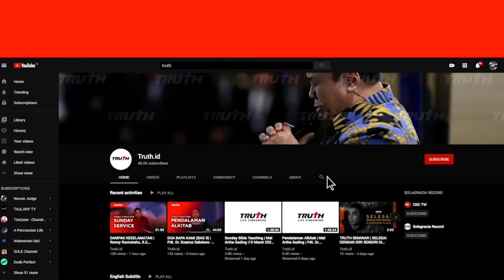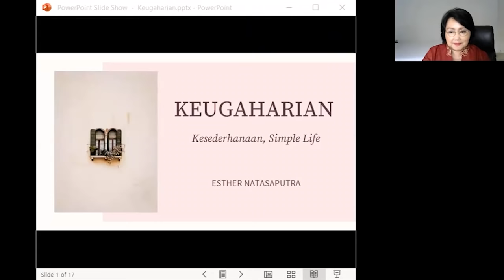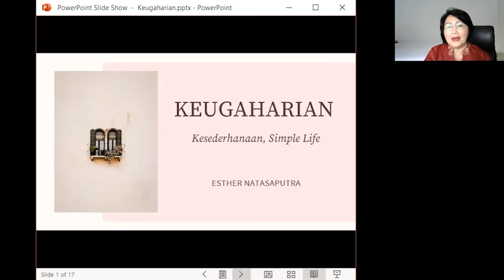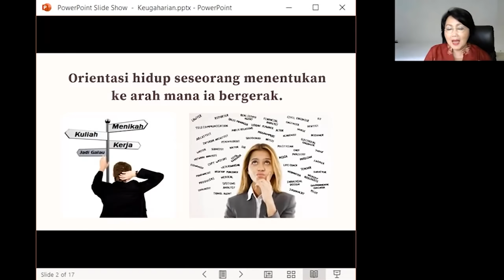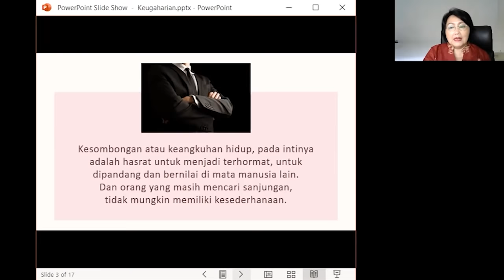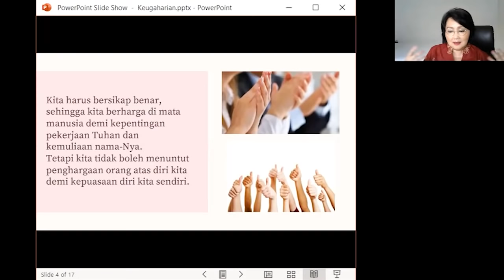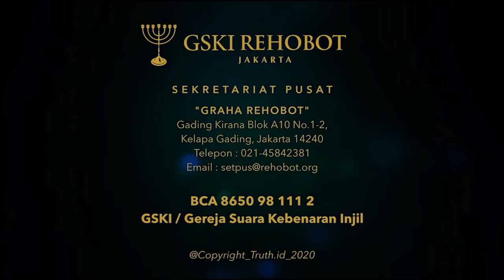KEUGAHARIAN | Pdt. Esther Natasaputra, S.E., M.Th.| 19 Mei 2021 | 18.00 WIB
Kekayaan yang terbesar dalam hidup adalah ketika seseorang merasa cukup dengan apa yang ada padanya. Satu hal yang harus kita ingat, bahwa apa pun yang kita miliki hari ini sejatinya bukanlah milik kita tetapi milik Tuhan yang dipercayakan untuk dikelola demi pekerjaan Tuhan. Dalam hal ini kita butuh kepekaan untuk bertanggung jawab sesuai dengan kehendak Allah oleh apa yang Dia titipkan.